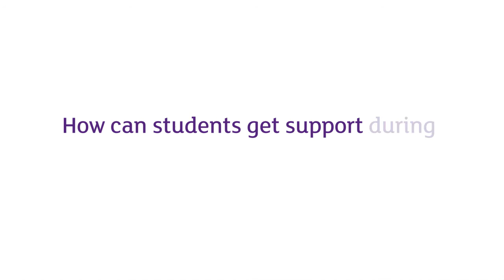Dr Matthew Dun - Tips for starting a career in cancer research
Dr Matthew Dun | PRC Cancer Research, Innovation & Translation, Hunter Medical Research Institute, provides tips for starting a career in cancer research. See the full article